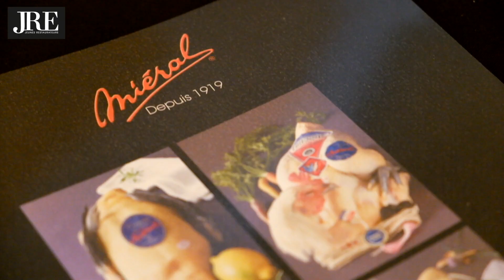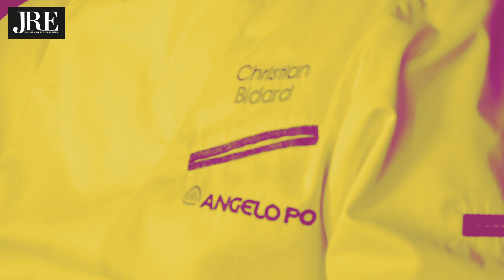Jam Session JRE : 10 chefs européens improvisent en cuisine à l'Abergement Clémenciat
Jam européenne chez Clément Bidard

Lundi 16 avril, le jeune chef Clément Bidard invitait ses collègues JRE dans son restaurant Le Saint-Lazare, à L’Abergement Clémenciat pour une Jam Session d’anthologie.

Une Jam Session, kézaco ? Il s'agit pour les chefs membres de l’association de partager leur savoir-faire en élaborant ensemble un repas à partir d'un panier surprise.

Ainsi le chef Croate Saša Began (restaurant Foša à Zadar) s’est associé à Sébastien Felix (La Table à la station Les Orres) pour composer un Yellofin Kingfish mariné au vinaigre de sapin, thym et romarin. Le Suisse Olivier Hiernard (La Croix d’Or à Yens) a quant à lui planché avec Lucas Ramstein (Auberge Ramnstein à Scherwiller) sur un chou Pak Choï rôti, tartare d’avocat et Yellofin Kingfish mariné et servi en sashimi.

Comme il est d’usage lors des Jam Session, les partenaires et autres chefs invités étaient les bienvenus en cuisine pour observer les chefs en action et échanger avec eux.

Les ingrédients étaient offerts par Miéral (pigeons et volailles de Bresse), Kingfish Zeeland (poisson), Rougié (homard et foie fras), Abies Lagrimus (produits du sapin), Shira (épices), les Vins du Beaujolais, Pommery, Koppert Cress (pousses), Pastificio dei Campi, Métro (légumes), Cacao Barry ou encore Grana Padano. Chefs et partenaires ont ainsi pu échanger lors d’une journée placée sous le signe de la convivialité.

L'événement a également été rendu possible grâce à la participation d'Angelo Po, Delcoupe, San Pellegrino, Kookabarra, Nespresso et Mauviel 1830.

Le Menu

Asperge en tempura garnie au Grana Padano AOP et ail des ours

Mischiato Pastificio dei Campi cuites dans un bouillon d’ail des ours et gingembre

Homard Rougié poelé

Emulsion gingembre rouge et pousses Koppert Cress

Chou patchoï rôti et déglacé à la sauce soja et vinaigre ponzu

Tartare d’avocat et Koppert Cress

Kingfish mariné et servi en sashimi, épices

Foie gras Rougié fumé au poivre de sapin (Abies Lagrimus)

Bourgeons de sapin, crème balsamique de sapin et topinambour

Kingfish mariné au vinaigre de sapin (Abies Lagrimus), thym et romarin

Cuit à l’unilatérale

Légumes farcis à la provençale (courgettes jaunes et ronde, mini aubergines)

Salicorne et lupine cress (Koppert Cress)

Pigeon Miéral rôti sur le coffre, tomates marinées avec menthe, fraises en fraicheur,

jus de pigeon à l’ail noir Shira

Pommes et poires en tatin

Jus caramel aromatisé au fruit de la passion

Chantilly et apple blossom de Koppert Cress

Les vins et champagne

Florent Descombes

Cuvée B 2016

Beaujolais Blanc

Château de Chanzé

Beaujolais blanc 2015

Château de Corcelles

Vieilles Vignes 2016

Beaujolais-Villages

Olivier Pézenneau

Brouilly Combiaty 2016

Cyril Copéret

Fleurie "La Madone" 2016

Champagne Pommery

Brut Royal

Les chefs : Saša Began (restaurant Foša à Zadar), Olivier Hiernard (La Croix d'Or à Yens Benjamin Delpierre (La Liégeoise à Wimereux), Vincent Leleu (L'Éclat à Lyon), Sébastien Felix (La Table à la station Les Orres ), Lucas Ramstein (Auberge Ramstein à Scherwiller), Kévin Giliams (L'Aigle d'Or à Croissy-Beaubourg), Brice Ducos (Restaurant Ducos à Juvignac) et le parisien Anthony Courteille (Matière à)

Restaurant Le Saint-Lazare

Christian&Clément Bidard

Le Bourg, 01400 L'Abergement-Clémenciat

lesaintlazare.fr

JRE